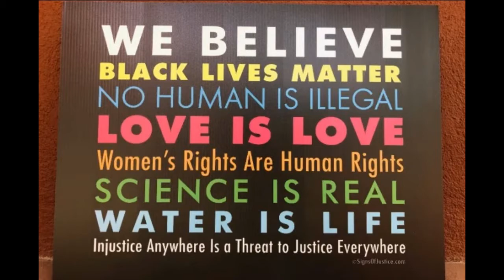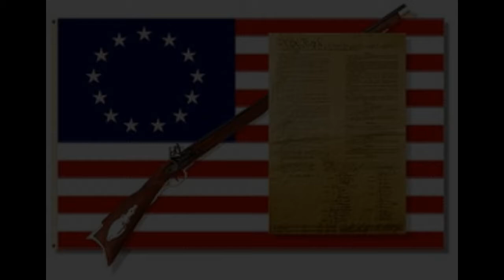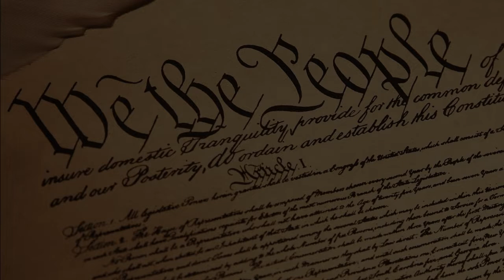Newcomers and the Two Sides of American Diversity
Diversity is often touted as the strength of America.  So then why is it then that we have so much difficulty with it for as long as diverse peoples' have been here?

Image credits:
Almay
Andrew Anderer
AP
Dilworth's Coffee
Edward C Curtiss
Erik Mcgregor
John Moore
Library of Congress
Getty Pictures
Ruben Goldberg
New York Historical Society
Northwind Pictures Archive
Thomas Nast
Walden University
Warrior, Cinemax
Wes Schlagenhauf
William Ranney